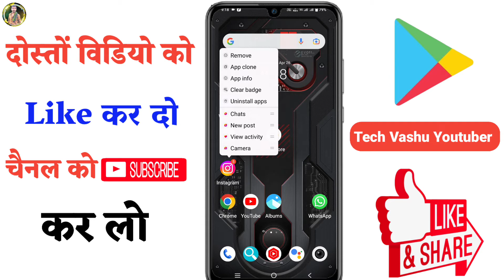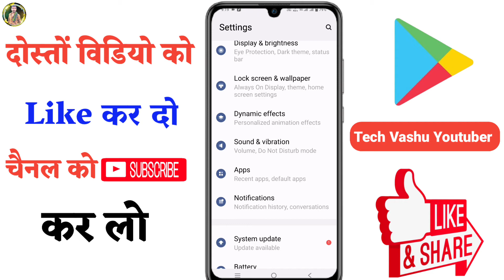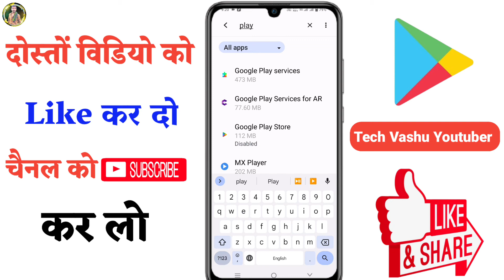Google play store delete kaise karen | How to delete google play store, Play store delete kaise kare